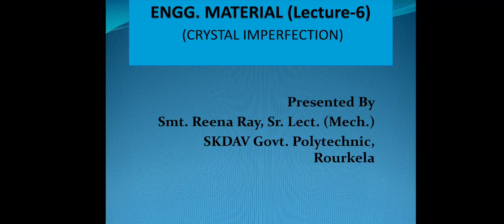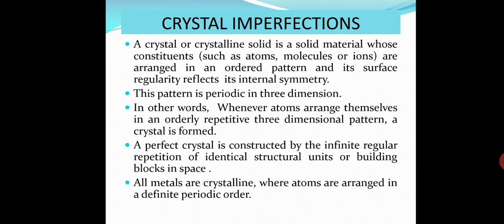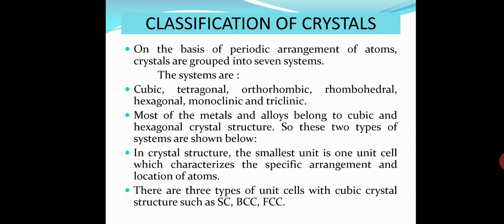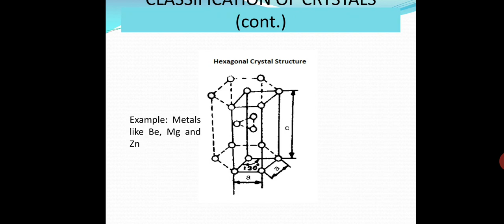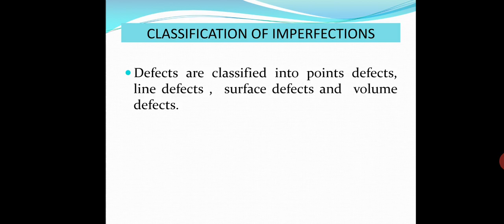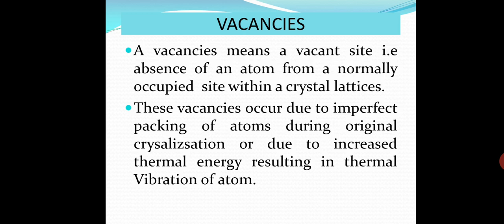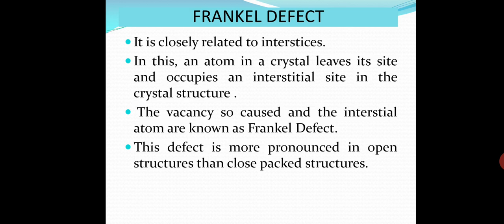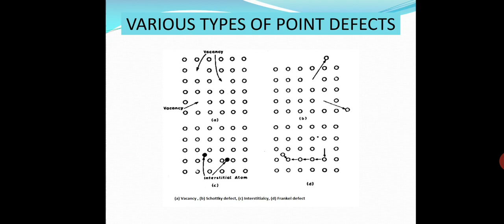Engg. Material ( Lecture 6)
3rd sem Mechanical